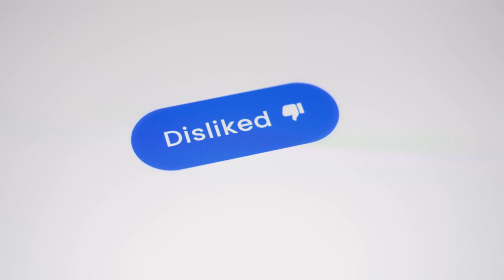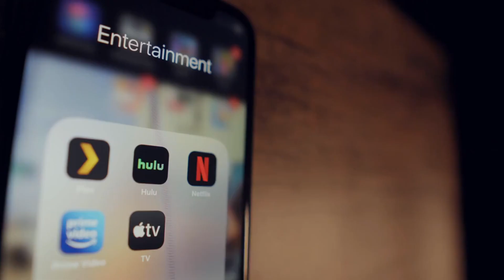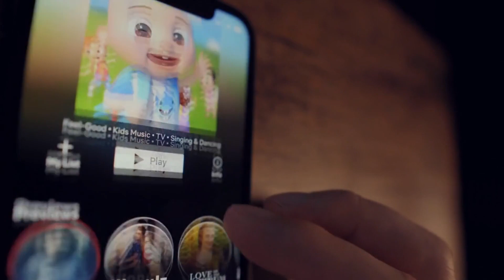Ideology in Film | Blockbuster Movies | Analyzing Audience | Fan Backlash | Cinema Industry Impact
The Ideological Shift in US Blockbuster Movies: Analyzing Fan Backlash & Cinema Industry Impact.

Historically, movies offered an escape, a chance to disconnect from reality. They showed fantastical worlds and epic adventures, giving us a break from our everyday lives. Blockbuster movies, in particular, became synonymous with this sense of escapism.

But is that changing now? Are blockbuster movies now delving deeper, taking sides in societal debates?

In a world where the line between film and reality blur, are blockbusters still our escape, or are they becoming profound reflections of our world?

Are these movies sacrificing their magical allure to accommodate contemporary perspectives? Or are they evolving, resonating more deeply with today's audience?

With box office hits like "Black Panther" setting new standards and movies like "Star Wars" and "Indiana Jones" witnessing fan backlash, where is the trajectory of blockbuster cinema headed?

In a world dominated by streaming and social media, is cinema still the chosen medium for groundbreaking narratives?

And amidst these changes, how do we strike the right balance? How do we cater to fans, introduce innovative concepts, and retain the essence of storytelling?